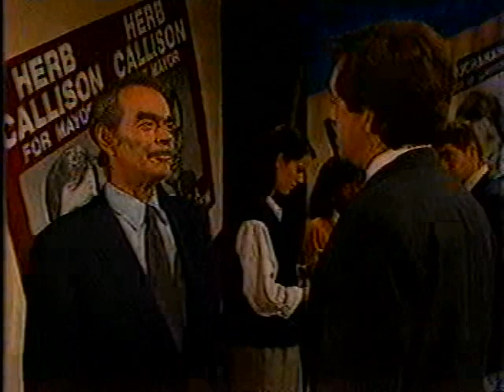One Life to Live 3/27/1990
Cord and Debra can’t focus on her steamy audition scene, and they eventually drop the pretense and kiss. Cord tells Debra that things are definitely over with Tina, but he wants to take things slow with her–a true courtship, which Debra thinks sounds pretty good to her. As the debate ends, the candidates’ teams swarm around them, but Viki insists she’s got to get to the bottom of this and races after Roger. Viki demands to know why Roger chose to hurt her in such a cruel and public way. He doesn’t give a satisfactory answer, and Viki is still left with more questions than answers. Max, still lurking in the shadows, tells Gabrielle to leave, but she first wants him to admit that he’s the one who rescued her. She asks to return the ring she found in his coat, but he tells her not to take it off. Gabrielle implores him to step out into the light and reveal himself. Max says she will be too frightened, but she assures him he is wrong. When he shows part of his scarred face, Gabrielle gasps, but she does not scream or run away. Max says he has no interest in moving out of his property, and Gabrielle says she’d be very interested in acquiring the property for Outlook House if he changes his mind. She promises to come back and visit him again soon.

Julia asks why Debra suddenly seems to be walking on air. Debra admits things are going well with Cord, but Julia tells her she needs to be careful. When Cord sends Debra flowers, she asks her mother how she can surprise him in return, and Julia says she knows just the thing. When Viki and Clint return to Llanfair, she is still livid about what Roger did. Clint tries to convince Viki to let him fill whatever void Roger left in her campaign and in her life. Clint makes Viki tea and sandwiches to try and lift her mood. Viki agrees that Clint is right–regardless of Roger’s reasons, what’s done is done and she needs to move forward. Roger and Dorian dine at the Waterside Inn and talk campaign strategy. Roger’s charms seem to work well on Dorian and she admits she’s always admired Viki’s taste in men. Debra tells Gabrielle about her adn Cord’s courtship and her plan to surprise her new beau with a picnic lunch. Gabrielle is still not very supportive of the relationship, which irks Debra. When Lily returns, Max tells her about Gabrielle’s visit and how well they got along, even though she didn’t know who he was. Lily says it’s no surprise Gabrielle didn’t run away or become frightened by his appearance. Lily asks where all this is leading and wonders if he ever plans to tell Gabrielle who he really is. Gabrielle visits Cord to ask for advice and help with public relations for Outlook House. She offers to buy him lunch for his troubles. Cord runs back to his office to fetch some work he planned to bring home, but as Gabrielle waits for him to return, she sees Debra coming and has to quickly hide. When Debra inquires about Cord, a reporter tells her he’s just left for the day, and she leaves, disappointed. Cord returns, ready to go, and he departs with Gabrielle.